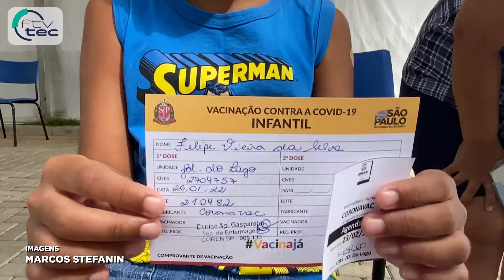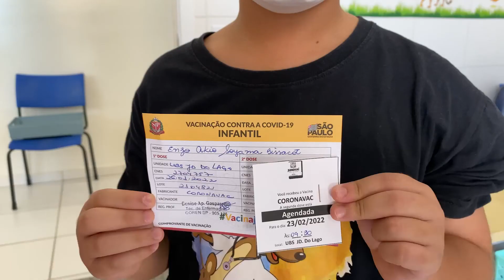Gestor da Saúde, Tiago Texera, responde dúvidas das crianças sobre a vacinação contra a COVID-19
A vacinação infantil contra a COVID-19 está a todo vapor em Jundiaí! Mas, assim como os adultos, a criançada também tem dúvidas sobre a imunização. O gestor da Saúde, Tiago Texera, respondeu algumas delas.